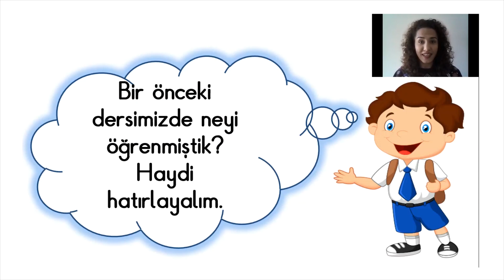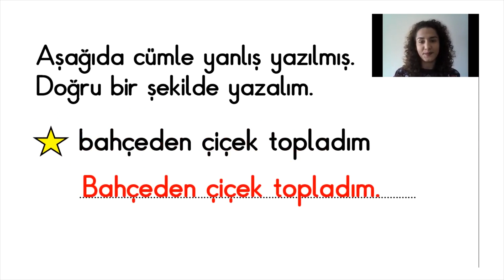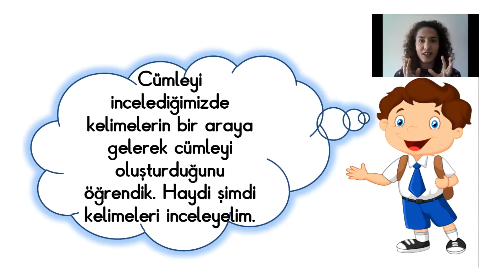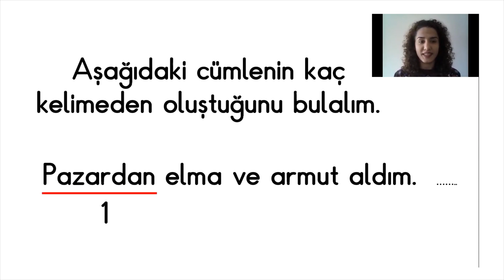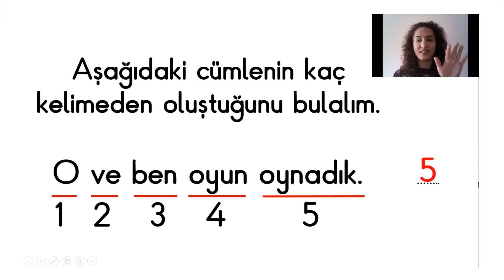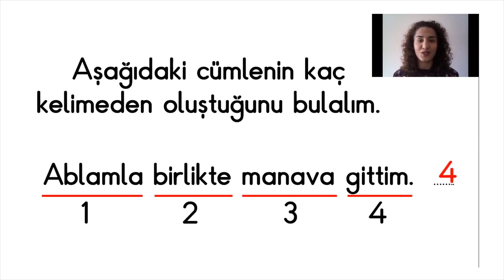1 SINIF TÜRKÇE DİL BİLGİSİ KELİME BİLGİSİ 1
1  SINIF TÜRKÇE DİL BİLGİSİ KELİME BİLGİSİ 1